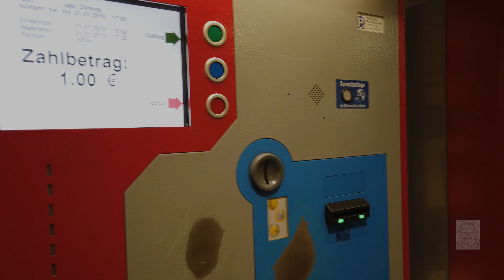USB C zum Steuern des Osmo Pocket und was Leckers :-)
Befestigen der Autohalterung für den Osmo Pocket. Für das Projekt Zeitraffer habe ich mir ein USB C Male Male Kabel besorgt und dann war da noch ein Geschäft da komme ich einfach nicht dran vorbei, lecker :-). Man darf das Leben nicht zu ernst nehmen, ja so ist es.